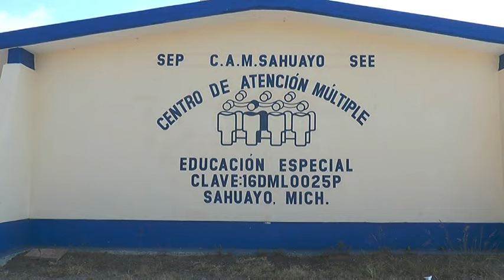Construyen barda perimetral en el CAM Sahuayo gracias a donativos.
Continúan los trabajos sobre la barda perimetral en el CAM Sahuayo, comenta la Directora del Centro de Atención Múltiple, Thelma Carrillo Gastélum.